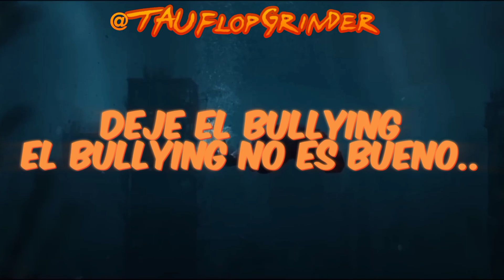Ava Max - Torn (Deje El Bullying Remix)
Idea: @Ranvision_Official